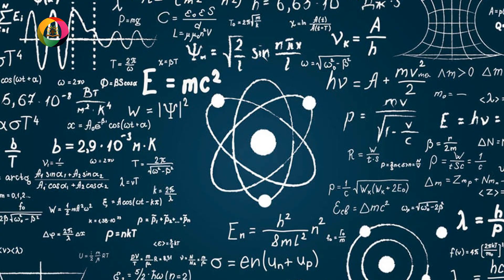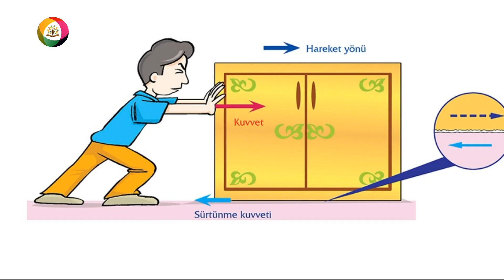Dünya Neden Döner? Günler Uzayacak, Bir gün 48 Saat Olacak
Herkes dünyanın döndüğünü bilir? Ancak dünya neden dönüyor sorusunun cevabını bu videoda kısa bir şekilde açıklayalım.. Dünya, yaklaşık olarak saatte 105 bin  kilometre hızla dönüyor Aslında sadece Dünya değil diğer gezegenler de uyduları da, Güneş de, Güneş sistemi de galaksiler de dönüyorlar. Bütün bu dönüşlerin ne zaman niçin ve nasıl başladıkları tam olarak bilinmiyor. Ancak fizik kuralları ile bazı açıklamalar yapabiliyoruz.

Bir özel istekte.. Bilgi videoları paylaştığım YouTube kanalımı incelemeniz ve beğenirseniz abone olarak destek olmanızdır… “Bilgi Videolarının Yeni Adresi-Videolu Ansiklopedi” Sloganı ile kaliteli vakit geçirtmeyi isteyen bir kanal kurdum.. Bunun yanı sıra temelde bu kanal ile 2 amacım var diyebilirim:

1.Amacım kendime ve takipçilere çok çeşitli konularda katma değer katmaktır..

2.Amacım ise ülkenin çeşitli yerlerinde,en başta öğrenci kardeşlerin kitaplığına kitap, ansiklopedi vs. ile kalıcı bir hediye bırakabilmek.. bunun finansmanını da buradan gelecek gelir ile (olursa) karşılamak… Bunu samimiyetimle istiyorum bu kanalın ileride “iyi niyetli başarısız bir uğraştı” yerine amaçlarıma ulaşan bir hikayesi olsun istiyorum..
Bu kanalda neler bulacaksınız..

* Bilim&Teknoloji
* Sağlık
* Tarih
* Edebiyat
* Biyografi
Herkese iyi çalışmalar ve başarılar dilerim.. Çok teşekkür ederim..